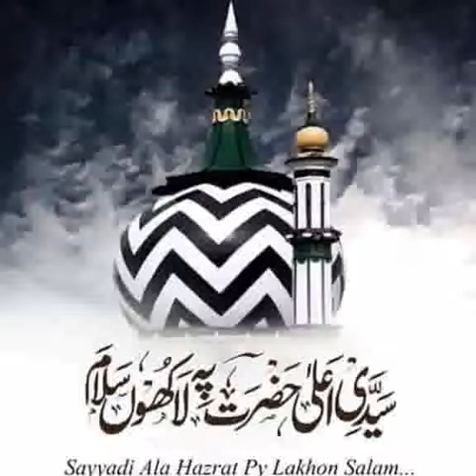Duplicate peer aur Ala Hazrat ke dushmanon ka postmortem by Mufti hammad Raza muradabadi